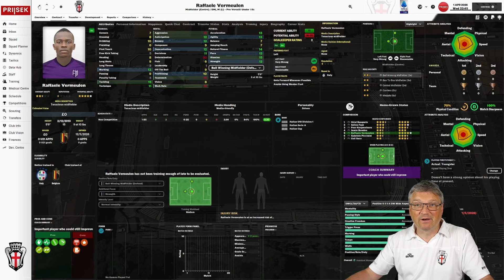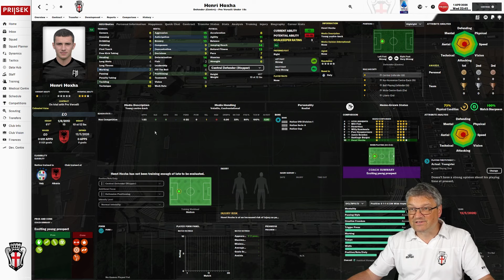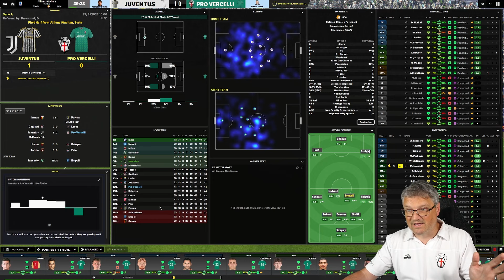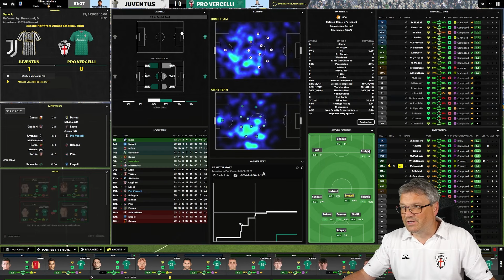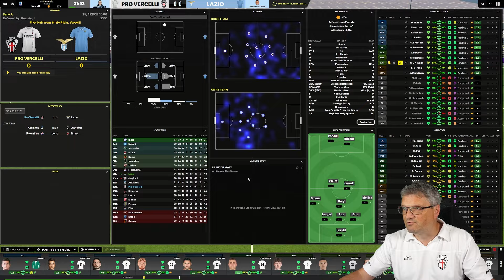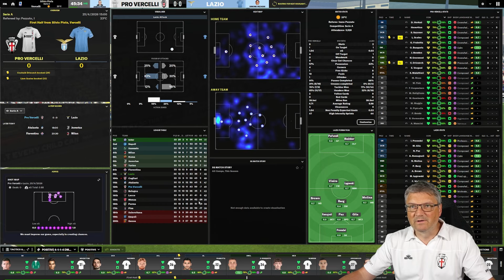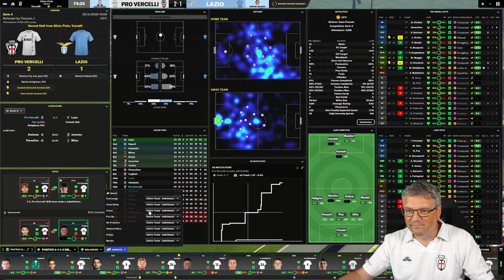COULD IT REALLY HAPPEN : Forgotten Heroes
Today we aim to take thr Seria A by storm with Pro Vercelli & win the Scudetto.

EP 24